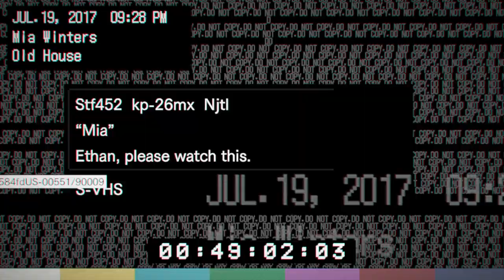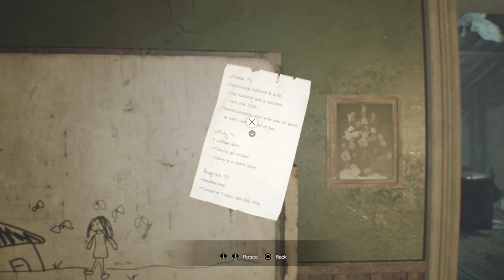RESIDENT EVIL biohazard part 2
Dont mine me im just bad at the game